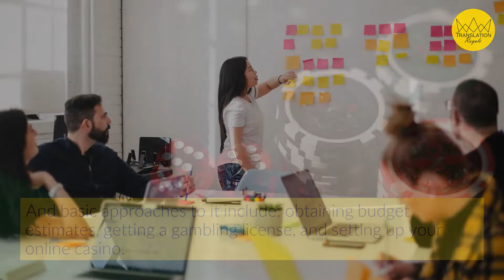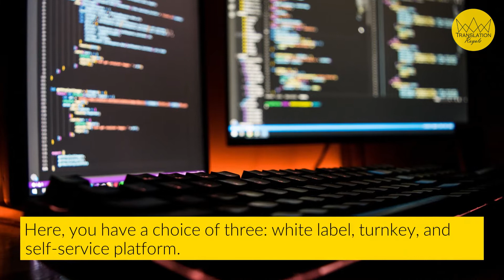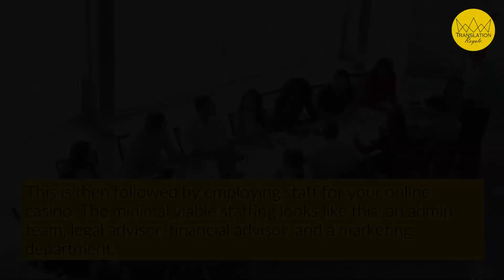The Beginner's Guide to Starting An Online Casino | Translation Royale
We’ve all had the dream of setting up an online casino and spending the rest of our days with the biggest problem being where to find your factor 50 so you can sit by your Lake Superior-sized swimming pool.

Many of the biggest names in the online casino industry started from humble beginnings. And why shouldn’t yours?

The online gambling revolution didn’t - as many assume - begin in Europe, but in Canada with the inception of the Kahnawake Gaming Commission issuing online gambling licenses in 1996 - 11 years ahead of the UKGC.

Microgaming was the first to offer white label casino software and games - and this avalanched into the world of online casinos we know today.

To start an online casino, you first need to follow these steps (in order):
1. Obtaining budget estimates
2. Getting a gambling license
3. Creating your online casino
4. Choosing your game catalog
5. Selecting payment methods
6. Creating a marketing roadmap
7. Staffing your online casino

Each step of the online casino website process comes with its own unique set of challenges, licensing being the biggest legal headache.

The Curaçao online gambling license takes the gold medal when it comes down to affordability and efficiency, while the Malta Gaming Authority seal opens the doors to the highly profitable European markets, with Northern Europe the most lucrative of the region.

Next, you need to actually build your online casino website - carefully assessing competitors and weeding out any UX failures, design missteps, or customer journey bumps in the road.

Bring something new to the industry. Bring value to your players.

Your three options for building an online casino are as follows: A white label casino, a turnkey solution, or a self-service software solution.

Once you’ve selected the option most suitable for your business needs, it’s time to focus on your game collection.

With a huge number of game titles out there, all with varying levels of quality and popularity, it can be hard to curate the game collection yourself. This is where a white label or turnkey casino platform solution steps up to the plate offering thousands of games to populate your online casino.

Marketing also plays a huge part here - you’ll need at least a single bonus brain with experience in the online casino industry to make your marketing efforts fly and your casino to offer both variety and engagement.

Find out more about technical details on starting an online casino in our blog post "Get Rich or Cry Tryin’: An Intro to Starting an Online Casino"